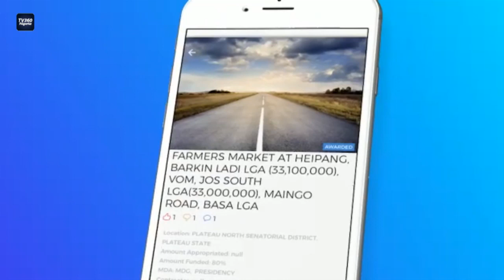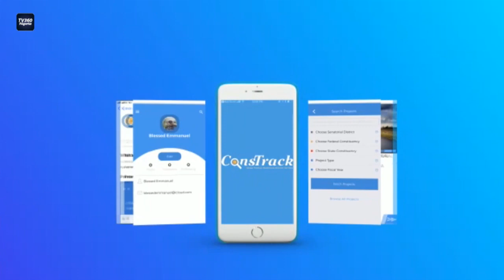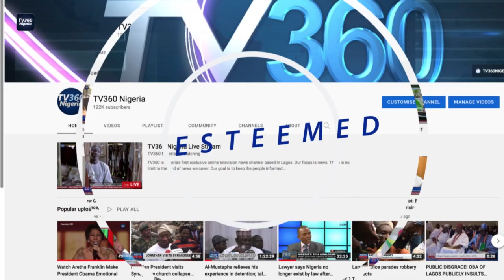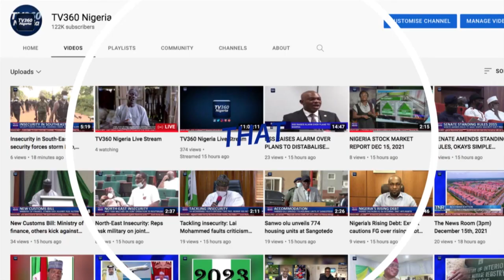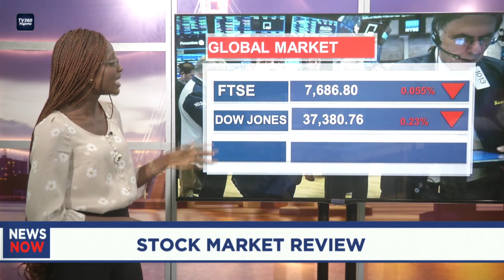NEWS NOW - JAN 8TH, 2024